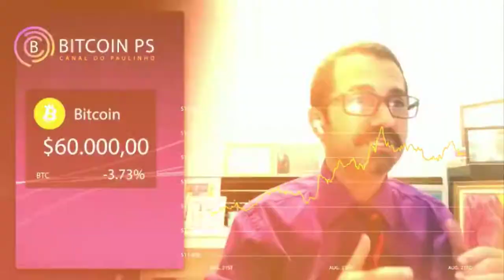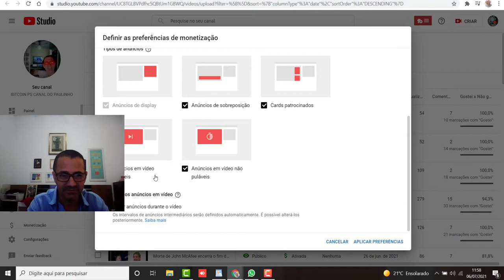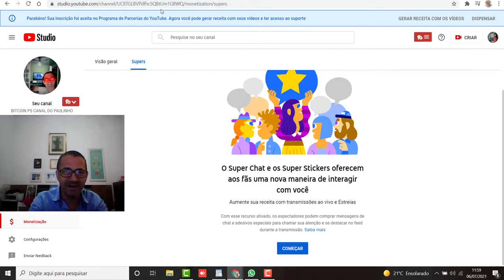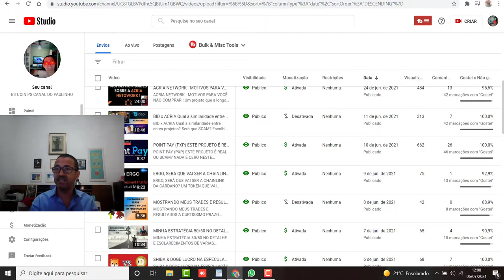CANAL MONETIZADO PELO YUTUBE, OU SEJA NOSSO CONTEUDO FOI APROVADO!!!!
AGRADEXER AOS INCRITOS E TORCER PARA QUE CADA VEZ MAIS POSSAMOS ESTAR JUNTOS E GANHAR PILA ELETRONICA.
GANHOS MUITO BOM COM A CAKE + 1900$.

Hold seguras
BTC
ETH
BNB
ADA
CAKE

Hold Medianas
REEF
BID
BAKE
ERGO
CHND
MATIC

LIBERTYOS -SCAM
CIC NETWORK
VELA COIN
ACRIA
PXP

Apoio:

• Família Gomes

• Amigos Trabalho